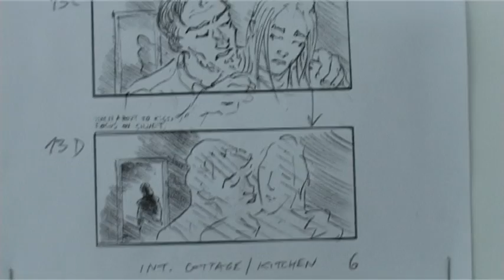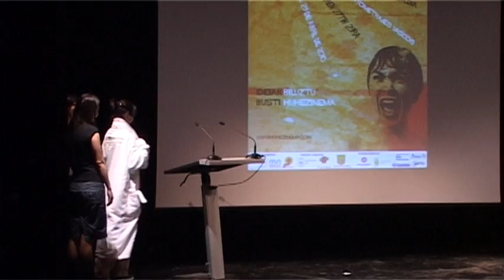Huhezinema 2010 laburpen bideoa.avi